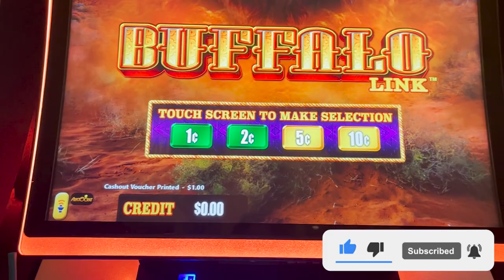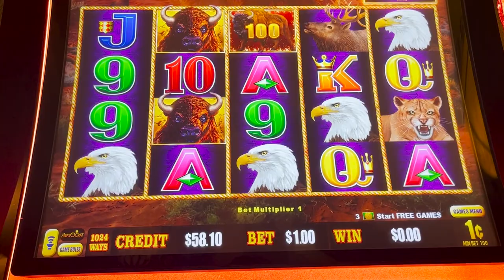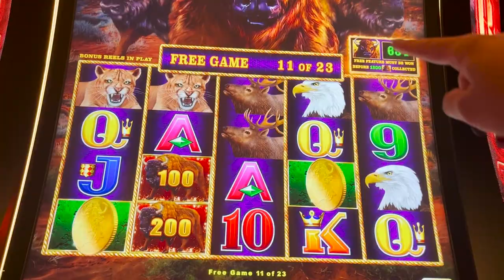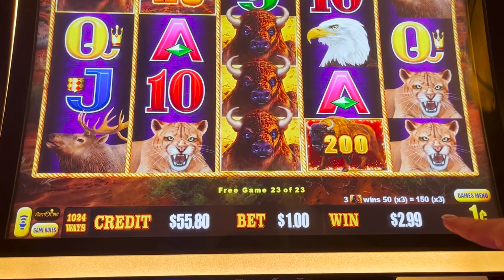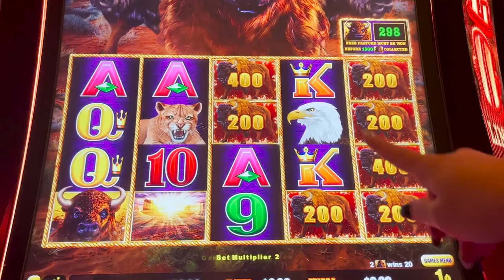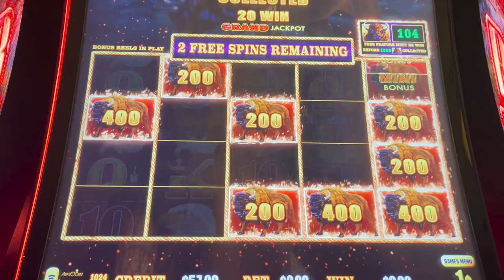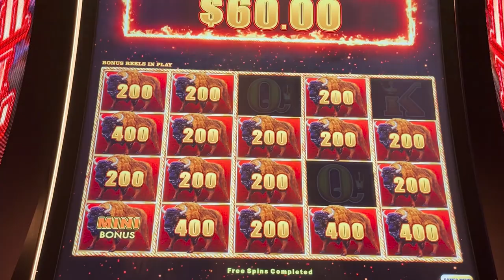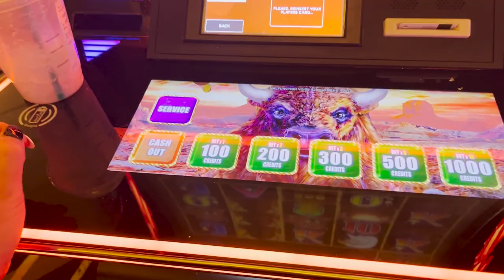Is The Santa Fe Casino The Best Place To Play Slots in Las Vegas?!🎰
We hit 2 bonuses while playing the Buffalo Link Slot Machine in Santa Fe Casino!!

Products I Use:
Car Mount
Car Mount Extension
Cable Organzier
Trunk Hook
Frunk Hooks
Center Console Organizer